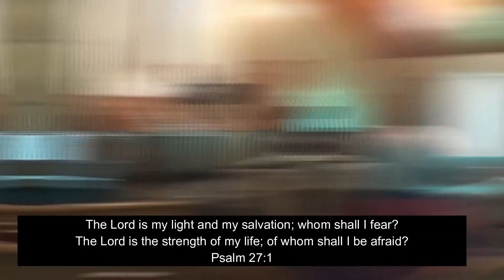Morning Service 01-19-2020